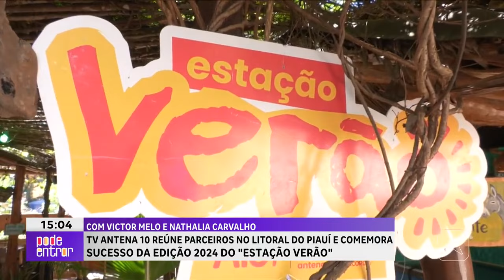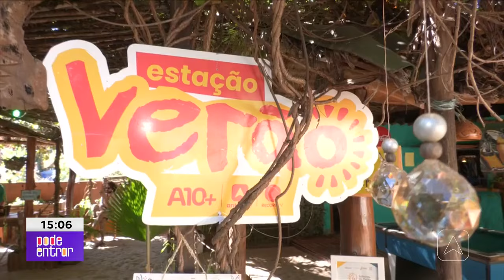TV Antena 10 reúne parceiros e comemora edição 2024 do Estação Verão